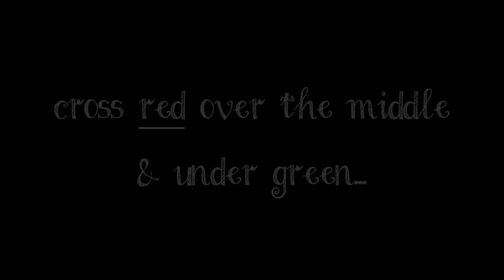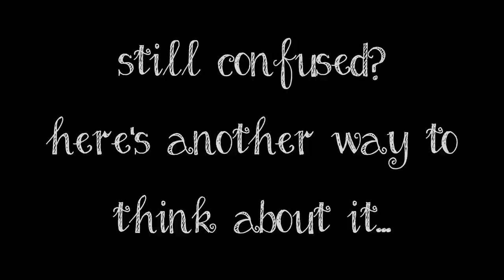How To Tie a SQUARE KNOT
Learn how to tie a square knot. This knot is commonly used in friendship bracelets.